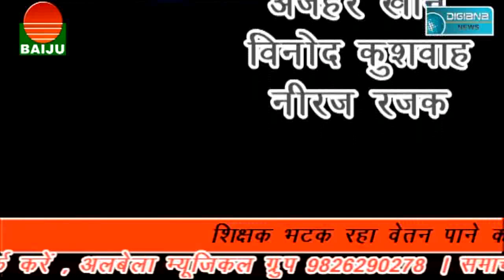प्रधानमंत्री का जन्मदिन , एक तरफ विरोध दूसरी तरफ हर्ष। कहा तक सही